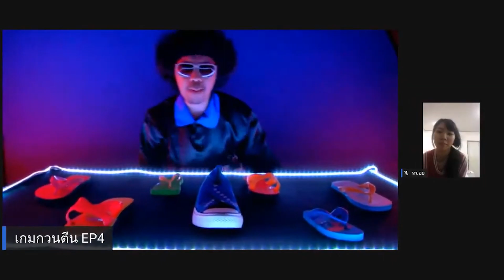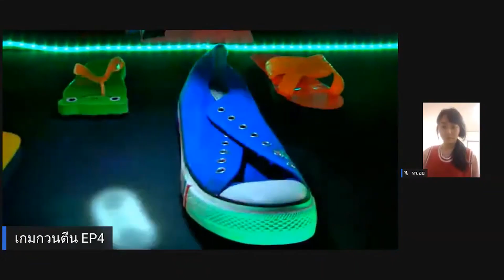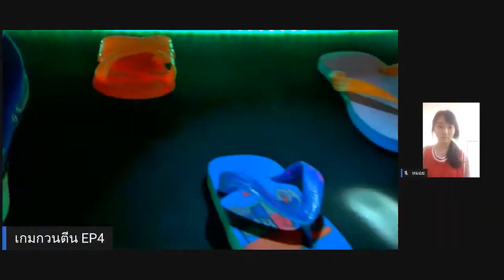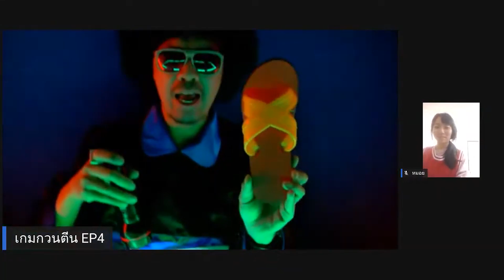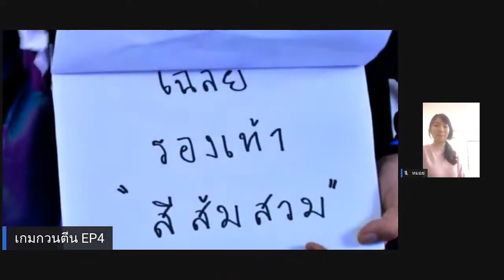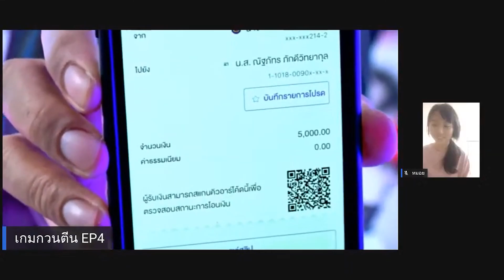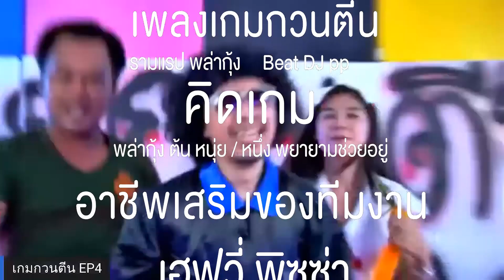เกมกวนตีน EP.4-5 ไฟลนก้น + jackpot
เกมกวนตีน EP.4-5 26/7/2020
เซลฟี่กับรถยนต์ โตโยต้า ใครช้าสุดหรือทำไม่ได้ตกรอบ

แล้วอย่าลืม 1 ทุ่มตรง ทุกวันอาทิตย์ มาเล่นเกมกวนตีนกัน ลุ้นรางวัลสุดยอด มากมายกับเกมโชว์ออนไลน์ ที่ยิ่งใหญ่ที่สุด ในเขตวังทองหลาง